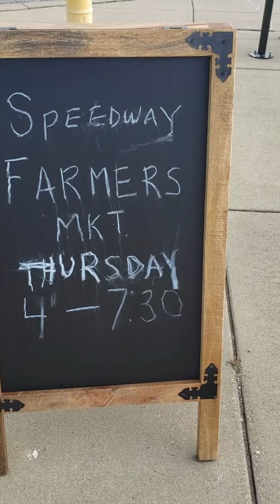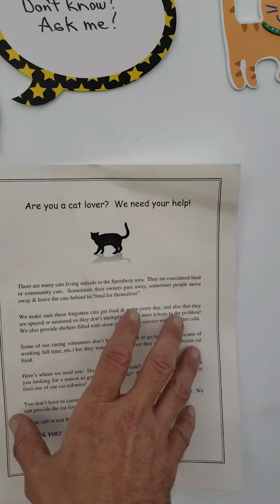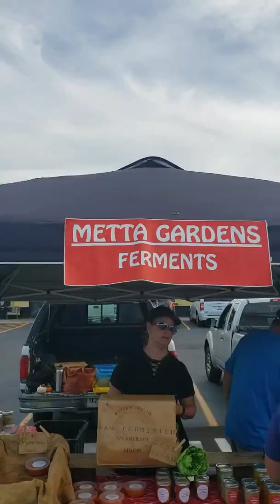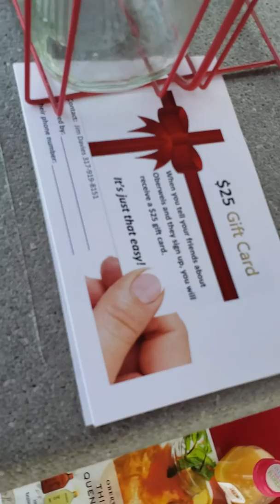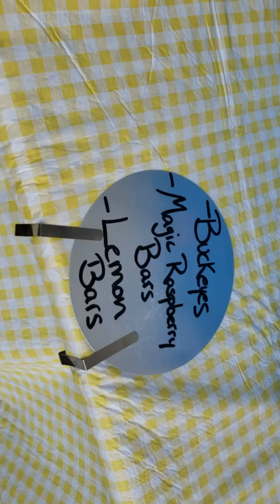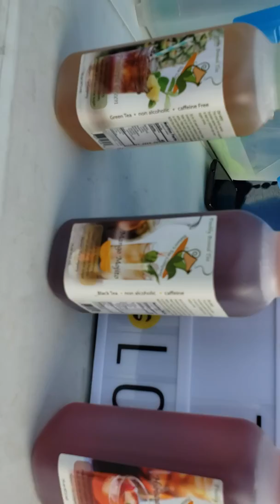Farmers market 2 (Sorry Viraltubber)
Just a quick run through the Farmers Market by Charlie brown's in Speedway.